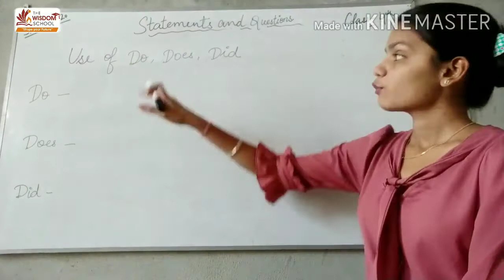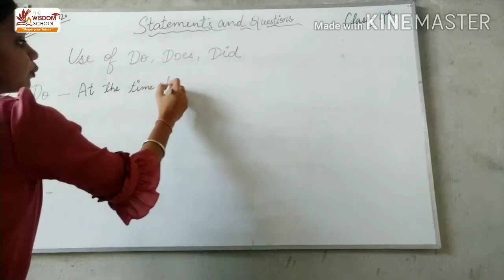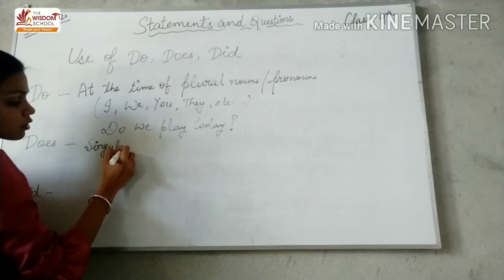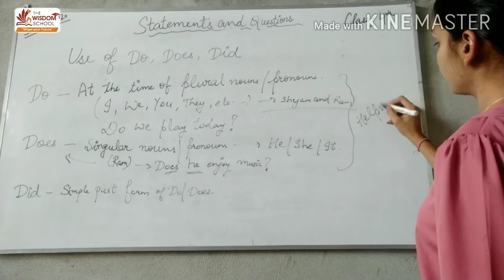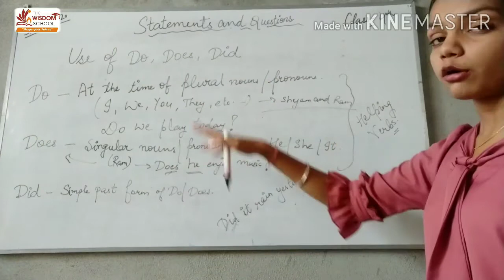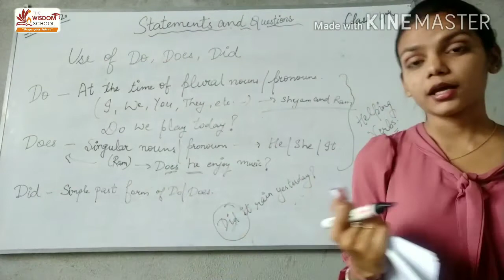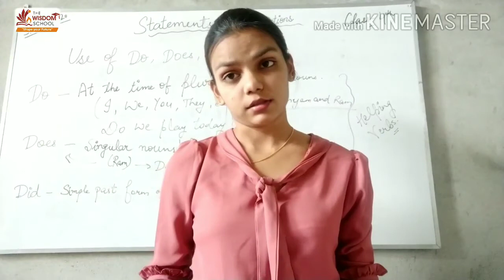Grade 4/ English Grammar/ Questions and statements/ May 5